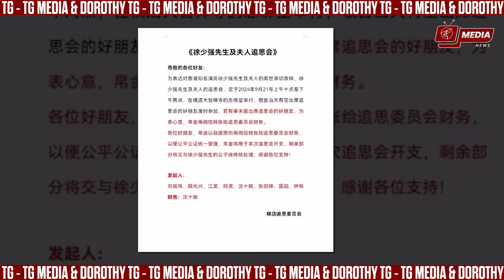NEWS289: Hà Gia Kính nhận trợ cấp - Lưu Gia Linh diễn kịch sân khấu - Tuyết Lê nói về Từ Thiếu Cường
Hà Gia Kính, được mệnh danh là Triển Chiêu đẹp trai nhất, bảo dưỡng ngoại hình rất tốt và trông hoàn toàn không giống như đã 64 tuổi.

1. [00:00] Hà Gia Kính sẽ trở lại Hồng Kông để đổi thẻ ưu đãi đi xe buýt với giá 2 đô la, và anh kiên quyết sẽ nhận trợ cấp.
2. [01:06] Lưu Gia Linh sẽ bế quan chuẩn bị cho vở kịch tháng 12
3. [02:01]  Huỳnh Tử Hoa và Lưu Gia Linh lần đầu hợp tác trong vở kịch sân khấu Là do thần sắp đặt
4. [03:19] Tuyết Lê từng tuyên bố như chưa từng quen biết Từ Thiếu Cường nhưng vẫn gác bỏ oán hận
5. [05:04] Trải qua ba cuộc hôn nhân Từ Thiếu Cường gây chú ý với mối quan hệ ngoài luồng với Tuyết Lê
6. [07:09] Lễ tưởng niệm vợ chồng Từ Thiếu Cường tổ chức ngày 21 tháng 9 7. [08:20] OUTRO

ＴＧ- ＭＥＤＩＡ

✅ Mọi đóng góp cho kênh (donation) xin vui lòng gửi về:
Ngân hàng Techcombank: STK: 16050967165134 - Ông Gia Tuệ
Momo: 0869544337